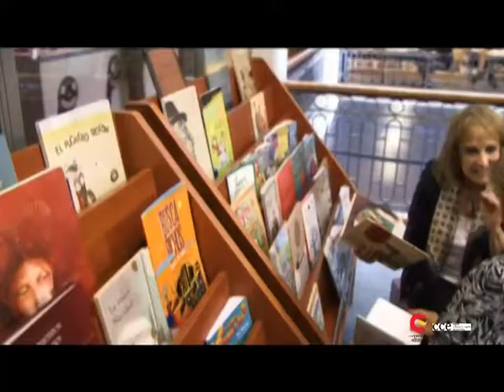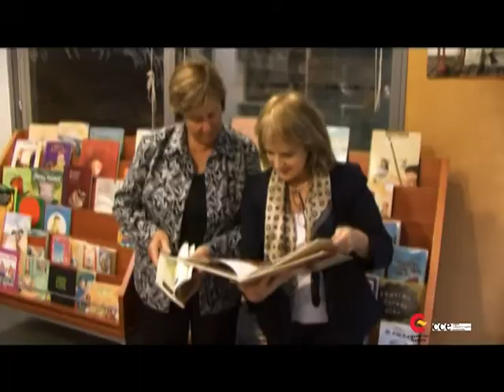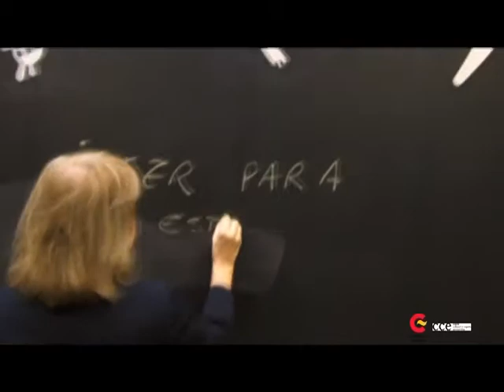Día Internacional Libro infantil CCE Montevideo